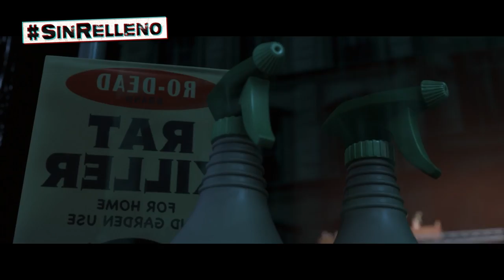RATATOUILLE en 1 Video: ¿Las Ratas COCINAN?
¿Te acuerdas cuando Pixar nos dijo que las RATAS podían COCINAR?

Espero que hayas disfrutado de ver este video así como yo disfruté haciéndolo, si deseas apoyarme puedes SUSCRIBIRTE y ACTIVAR la CAMPANITA y si deseas colaborar, puedes enviar un mail a ⭐